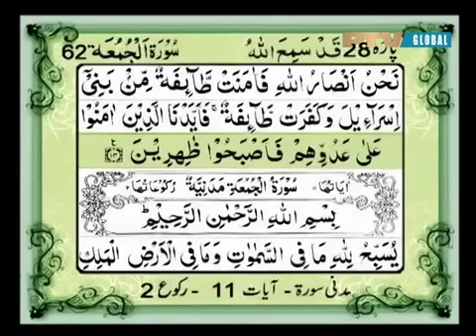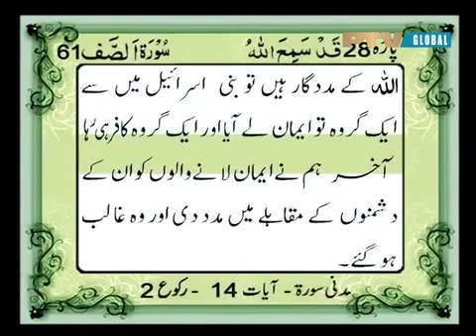61 Surah As Saff